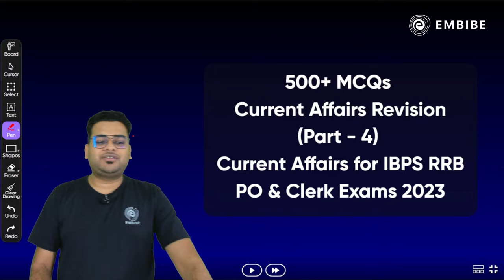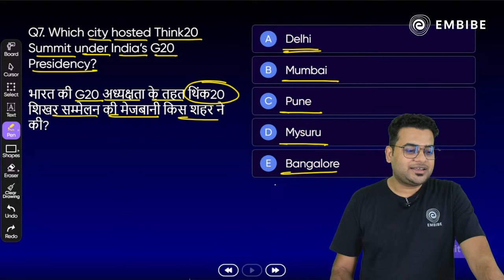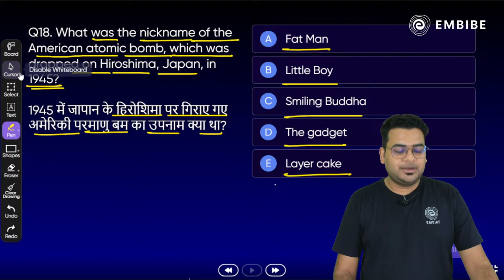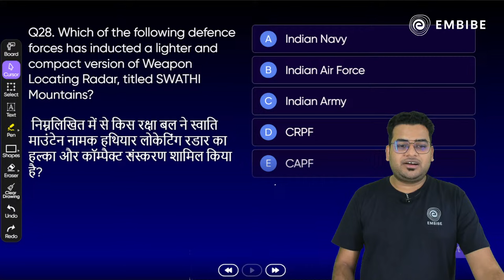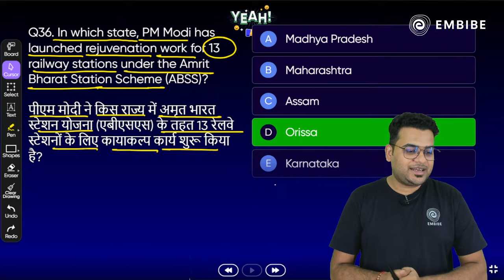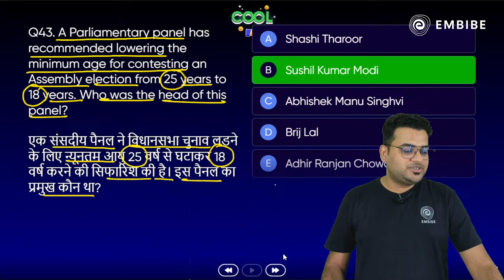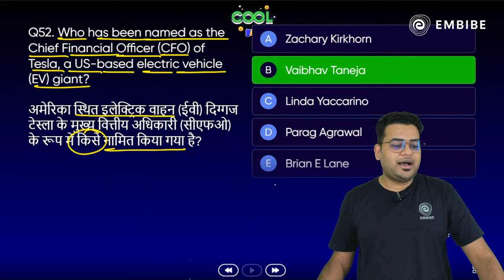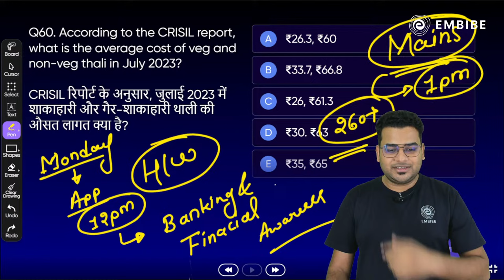Current Affairs | 500+ MCQs | Current Affairs for IBPS RRB PO & Clerk Exams 2023 |Part 4 | Ankit Sir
👉🏼 Join our free IBPS PO Batch schedule on the Embibe App

In today's weekly Current Affairs session, Ankit Sir will be discussing the 500+ current affairs important for SBI, IBPS, RRB, NABARD, RBI, LIC, PO, Clerk and other Competitive Exams in 2023.

This session will help you improve your Current Affairs preparation in order to achieve a high score in all banking & insurance exams.